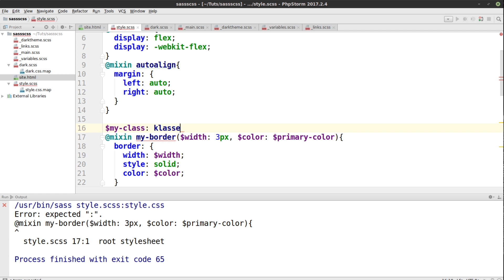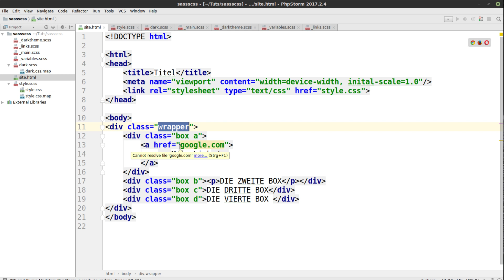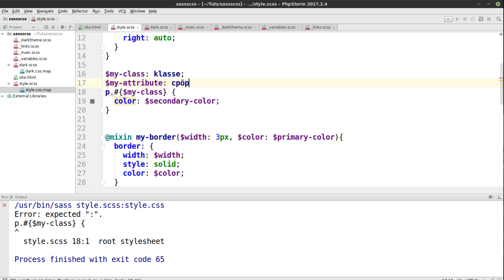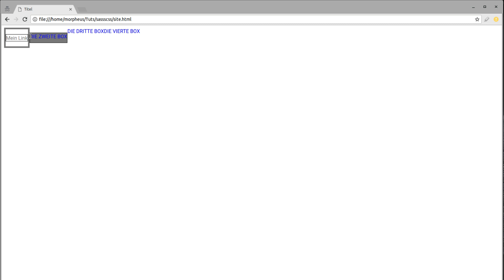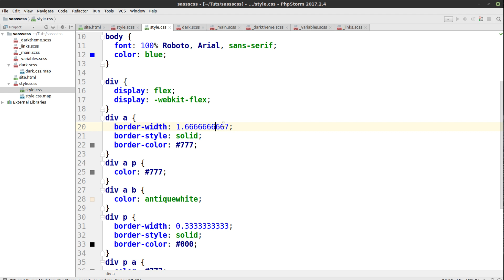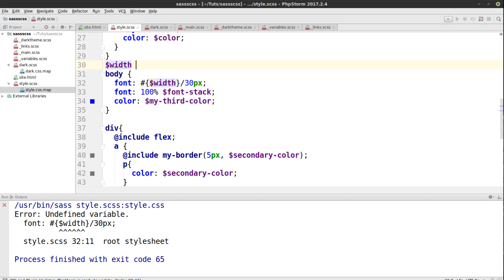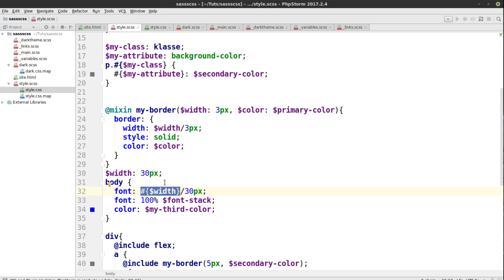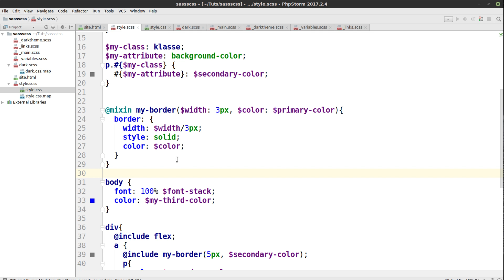SCSS und SASS Tutorial #11 - Interpolation mit #{}